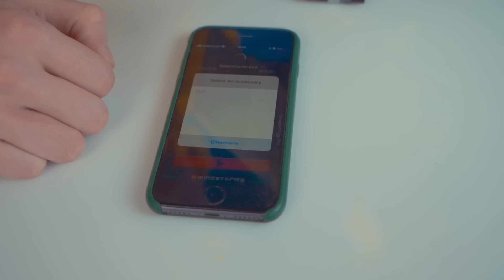ПОВТОРИЛИ МОБОВ из МАЙНКРАФТ ЛЕГО